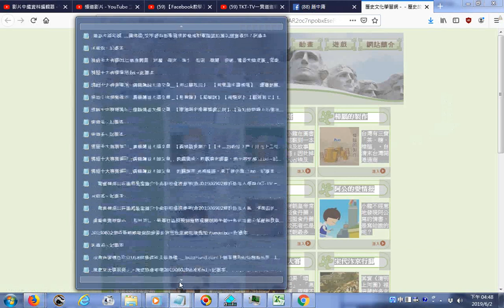歷史文化學習網－－歷史故事動畫20190602瀏覽